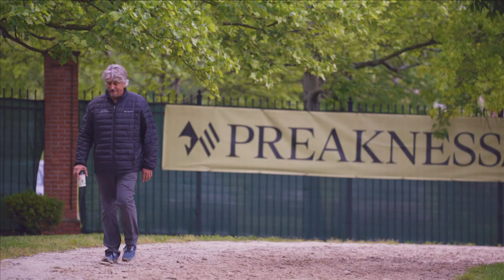Epicenter trainer Steve Asmussen ready for redemption at Preakness Stakes | NBC Sports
Steve Asmussen reflects on a heartbreaking 24th consecutive defeat at the Kentucky Derby and Epicenter's chance to show what he's capable of at the Preakness Stakes.

The Kentucky Derby, Preakness and Belmont Stakes are far more than just two-minute horse races… They are 300 years of history, tradition and athleticism, all rolled into single sporting events. Celebrating the pursuit of American excellence, NBC Sports is the exclusive home to all three races of the Triple Crown.

Beyond the Triple Crown, NBC Sports broadcasts some of the most important and prestigious events in all of horse racing. With exclusive media rights to the Breeders’ Cup Challenge Series and the Breeders’ Cup Classic, viewers can watch the best contenders compete across the country between June and November.